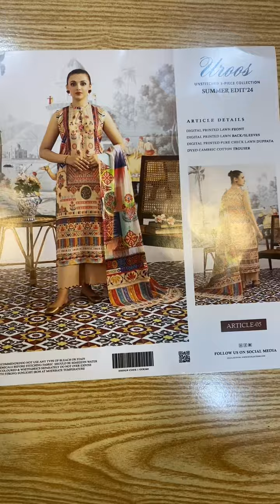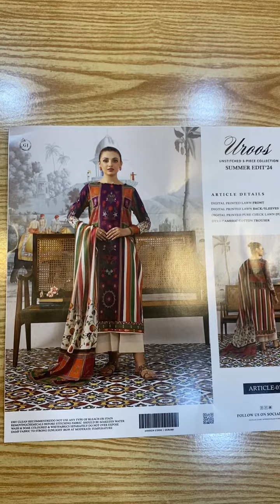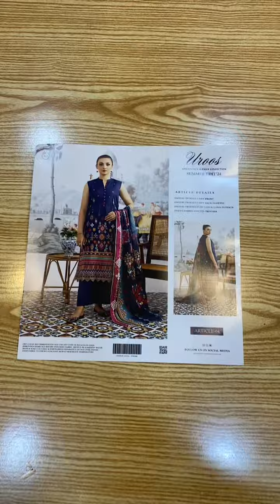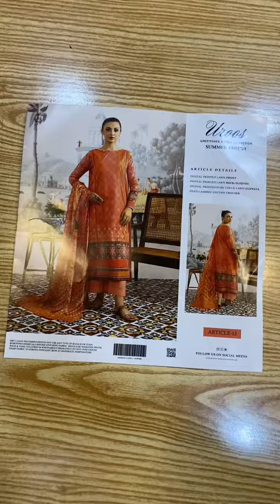Uroos By Gulljee Digital Luxury Printed Lawn 3pc🥳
Latest Summer Collection 2024 😎
Premium And Fine Quality Fabric 💖

Ahmad Brand Cloths Brings for you

on Super Wholesale Rates.

Cash On Delivery Available in All Pakistan

Shop Address:
Alamgir Road Old City Sheikhupura.